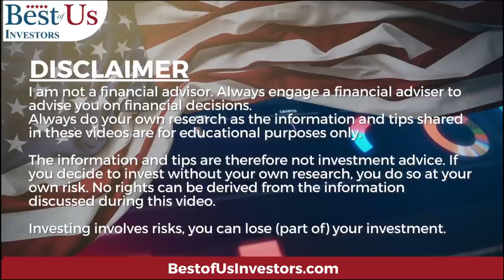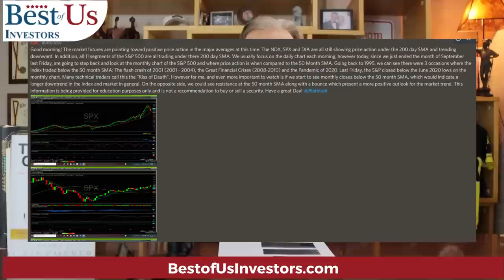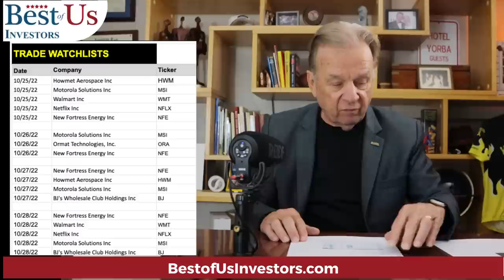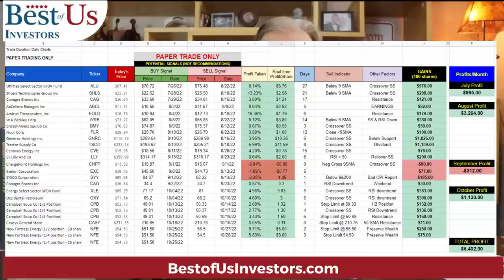A Proven Step By Step Swing Trading System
Swing Trading is a lot like hitting a baseball, you have to be taught and then you need to practice - practice and practice some more.
🐄🐄 MooMoo: Sign-Up Between Now and October 31, 2022, and get up to 15 Free stocks MooMoo Sign-Up
Moomoo Financial
Seeking Alpha
Dizraptor

Protect Your Computer Data:
5 movies that explain what caused the 2009 financial crisis, and what happened after:
99 Homes (2014) on Amazon Prime

1.  The Accidental Super Power by Peter Zeihan
2. The End of The World is Just Beginning By Peter Zeihan
3.  The Big Nine by Amy Webb
4.  The Code Breaker, Jennifer Doudna, Gene Editing, and the Future of the Human Race by Walter Isaacson.
5.  Digital Transformation, Survive and Thrive in an Era of Mass Extinction by Thomas M Siebel
6.  The Future is Faster Than You Think By Peter Diamandis and Steven Kotler
7.  The Age of A.I. And our Human Future . By Henry Kissinger, Eric Schmidt, Daniel Huttenlocher
👨‍🏫 Kerry's Books:
1. The Power of a Tribe
2. FIND HAPPINESS BY DISCOVERING Who YOU ARE AND Why YOU ARE YOU by Kerry Grinkmeyer
3. Tall Grass - My Journey to Discover Myself
👨‍⚕️For Your Health:
🙋‍♂️🙋‍♀️ The Anti-Aging Supplement that I take:

🏃‍♂️🏃‍♀️💃🚶‍♂️🚶‍♀️ FITBIT Versa 3 Health and Fitness Smartwatch: